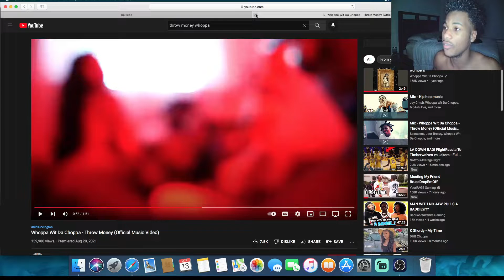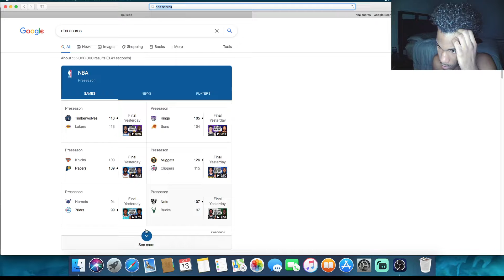Is the Hawks going to go off this season? | Atlanta Hawks Vs Cleveland Cavaliers | Preseason Game